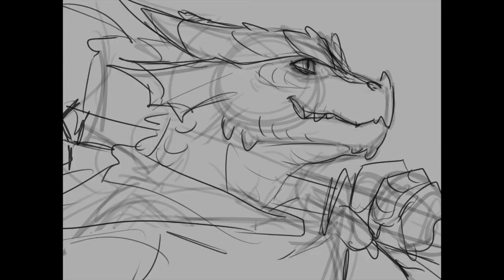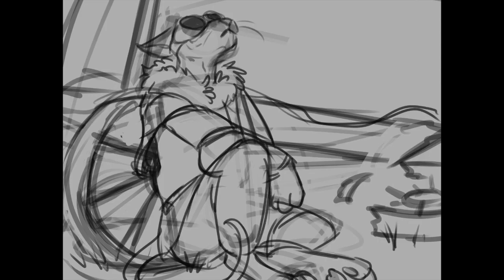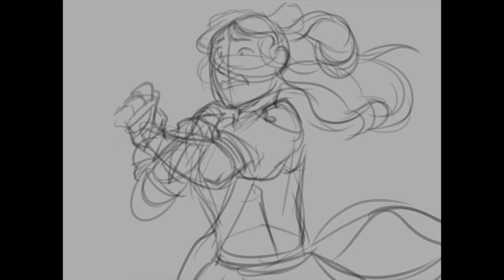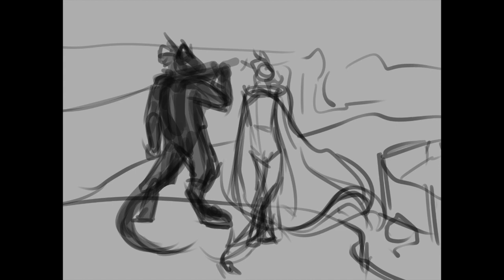Meet Me In The Woods | DnD Animatic/Storyboard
EDIT 1/27/21: oh boy this is getting more attention than i ever expected, maybe i should explain a bit of what's going on lol

SO. This campaign is set in Faerun, albeit a largely modified version of Faerun for a variety of reasons, but the story is homebrewed. The year is 1519 DR, and our party meets up during market day in the town of Daggerford. In order of appearance in the video, we have: Rasalon, dragonborn barbarian (later bear totem), 14 years old and desperate to prove himself; Kitty, the. uh...Kitty*, who is a rogue (mastermind archetype), con artist, and Waterdeep native, and still getting used to some very drastic changes she's undergone recently; Lorkevar, the """""tiefling"""""" blood hunter (profane soul with a celestial patron, a giant owl [at least, that's how she appeared to him] who introduced herself as Arco Íris in a dream) who, despite being hilarious bad at lying, keeps a lot of secrets; Iolanthe, or Io for short, the aasimar monk (four elements) and agent of the Emerald Enclave, struggling a great deal between trying to keep her connection to her deva and holding to the beliefs of the Enclave; and Answered Riddle, the eyeless, furless tabaxi bard (college of lore) who has been stranded in Daggerford for over a year, and whose family has gone missing. On market day, these five are all here when a buncha zombies start popping out of the ground and attacking, and the very stressed out captain of the guard hires the party to please deal with this, which they do, finding out that local wizard Arthor Beckham seems to be behind it, except he wasn't planning on doing it today but his apprentice pulled a sorcerer's apprentice only instead of magic brooms he got zombies, whoops? anyway, after that's dealt with, the party's hired again to locate an elvish sorcerer named Aetoris (seen at 2:21 and 2:50) so that they can go deal with Beckham, and while finding Aetoris, they travel through a patch of forest infested by spiders and ettercaps, then later deal with a dryad whose lost her mind due to her own tree being destroyed and has been setting blights upon a different stretch of forest, which is what Aetoris has been dealing with. After all this is sorted out, the party opts to stick together, and first and foremost head south to the city of Baldur's Gate in the hopes of finding some clues to various struggles, primarily Riddle's family. On the way there, at one point, Lorkevar reveals first to Rasalon and then the rest of the party that he's actually a hobgoblin. They're also stalked for a time by a nothic, which has the party very worried, long after it's been slain--who sent it? Beckham...or someone else?

Can't say too much about that second chorus, as it's largely hints of things to come, a bit of a next-time-on segment, but i will say that thus far the party's discovered that there's some very worrying personality by the name of Questing Shadow, a tabaxi that some believe to be the Cat Lord himself. He's been preying on new immigrants from Maztica, the homeland of tabaxi, and tabaxi have been disappearing all over the place...not to mention, Lorkevar's patron did warn him: "Beware the false god..."

This is a very mystery and secret-heavy campaign, or at least is planned to be; lots of strange foes lurking in the shadows, and many things that are not at all what they seem. It's been very fun so far, this is a great group, and I'm delighted to have them playing with me ;o;

*mechanically, Kitty is a half elf, and in theory she probably was a half elf for real at one point, but. well. who knows what she is now. :)

//end edit

christmas gift for the party I'm DMing! i might add more later but its not gonna get more animated on account of i dont have the patience for animating